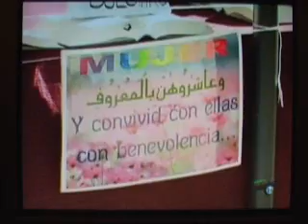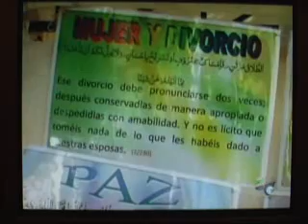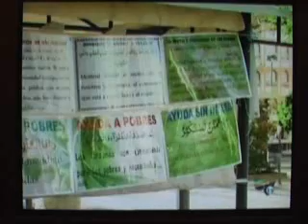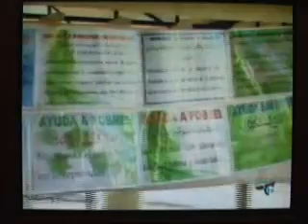Noticia de exposición del Sagrado Coran tv local de lucena.wmv